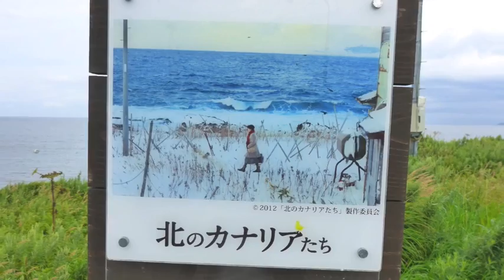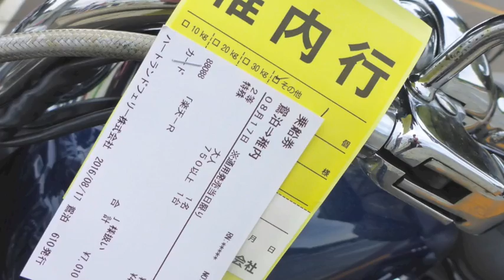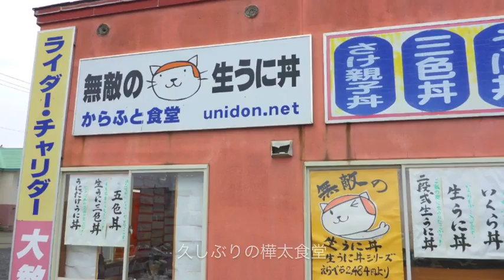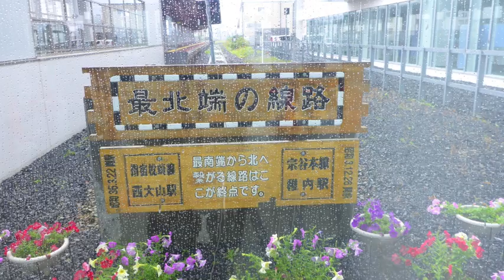2016北海道ツーリング 5日目 利尻島〜稚内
2016北海道ツーリング　5日目　利尻島〜稚内